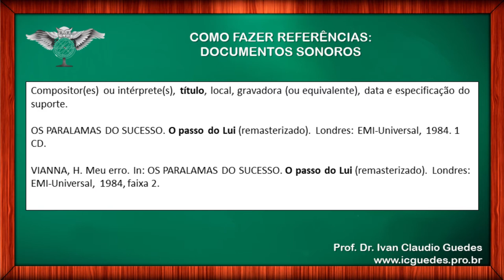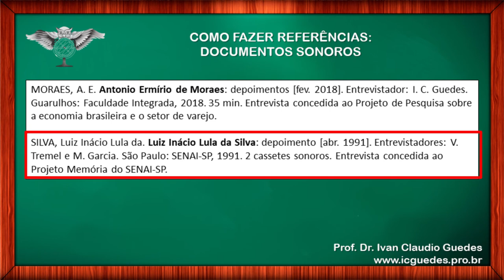Referências bibliográficas de músicas e entrevistas documentos sonoros - Vídeo 12/16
Referências bibliográficas de músicas e entrevistas, conforme a ABNT. Como fazer referências bibliográficas de documentos sonoros para o seu TCC.

Acompanhe este vídeo e veja passo a passo como montar referências bibliográficas.

Eu sou o Prof. Ivan Claudio Guedes e seja bem vindo ao meu canal. Este é o DÉCIMO SEGUNDO vídeo da série sobre como montar referências bibliográficas e agora eu vou mostrar exemplos de como trabalhar com documentos SONOROS, ou seja: a utilização de músicas. MAS, não são só músicas. Aqui você também pode inserir as entrevistas gravadas em mídia.

Quando fazemos entrevistas e utilizamos um gravador de som, é comum depois ter que citar e referenciar o entrevistado. Ah! Lembre-se que há um vídeo ensinando passo a passo como fazer uma boa entrevista.

Precisa fazer a transcrição de entrevistas em áudio e vídeo?